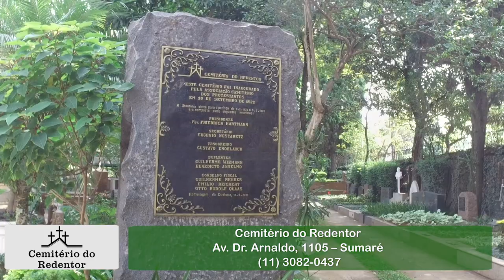Acempro - Orientações para Sepultamento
Orientações para Sepultamento